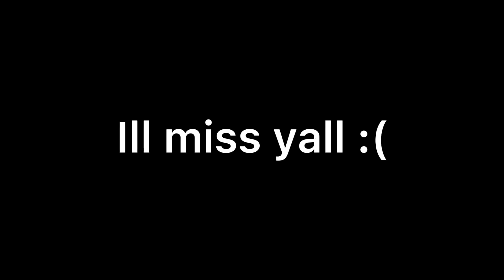Taking a break.